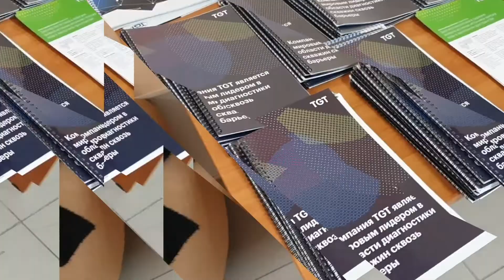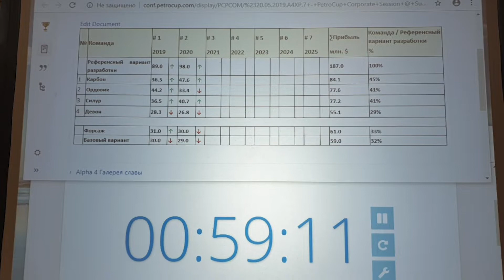PetroCup | Турнир PetroCup XP7 с участием компании TGT, 2019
Сургут, Россия, 20-21 Мая 2019